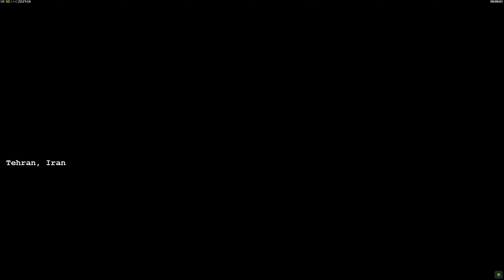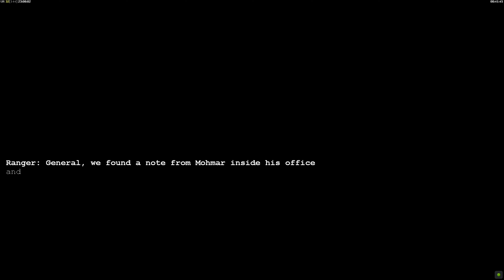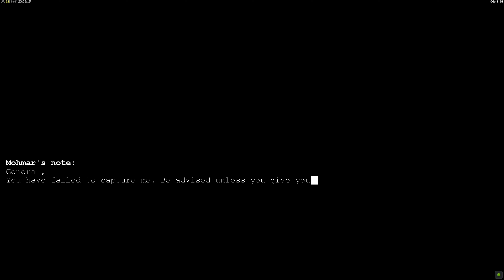[C&C Generals ZH Custom Campaign] - USA Mission 7: Blue Spy - By Cresty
click here ➥

                                 🎮 GAME Info: 🎮

✍Titel: Command & Conquer Generals Zero Hour
✍Genre: Real-time Strategy
🕵️‍♂️Developer(s): EA Pacific
🕵️‍♂️Publisher(s): Electronic Arts
🎮All C&C Bundle (Steam):

✍Map:  USA Mission 7 - Blue Spy
🕵️‍♂️Author:  Cresty

                              🌐 **Useful Links** 🌐

Have FUN and Good Luck Generals :3